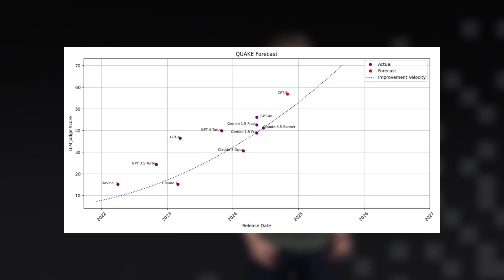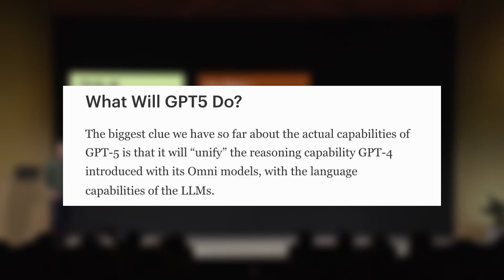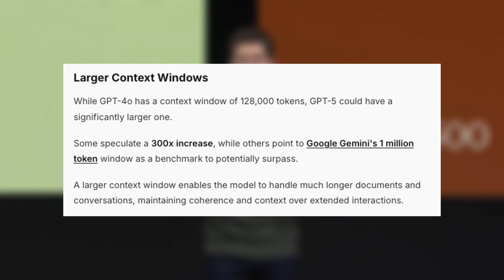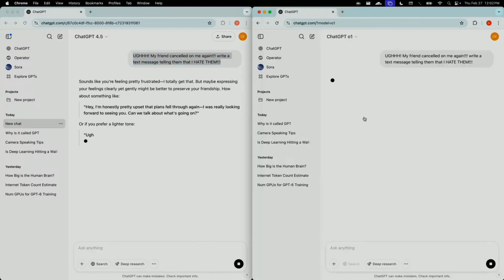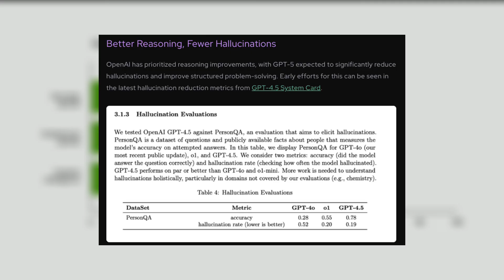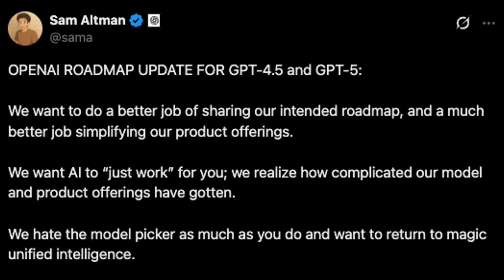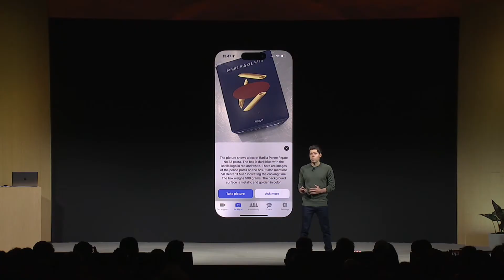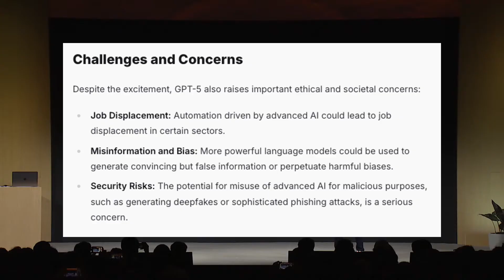GPT-5 Is Coming – The Internet WON’T Be the Same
00:00 – Intro
00:33 – Launch Date and Development Status
01:38 – Technical Specs and Model Comparisons
02:19 – The Evolution from GPT-3.5 to GPT-5
03:33 – Multimodal Capabilities and Reasoning Power
04:37 – Sam Altman’s Vision and Strategic Statements
06:43 – Real-World Impact on Developers and Businesses
08:00 – Risks, Concerns, and Regulation
08:40 – Final Thoughts

OpenAI’s upcoming GPT-5 might be the most powerful AI model ever built. In this video, we break down everything we know so far, the capabilities, comparisons, risks, and what Sam Altman himself has revealed. This isn’t just another model update… it's a glimpse into the future of artificial intelligence.